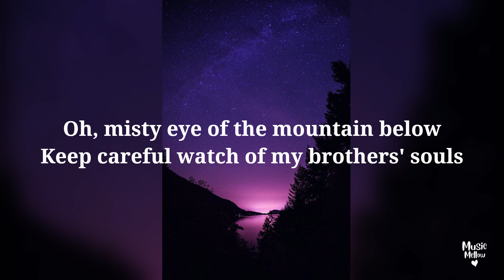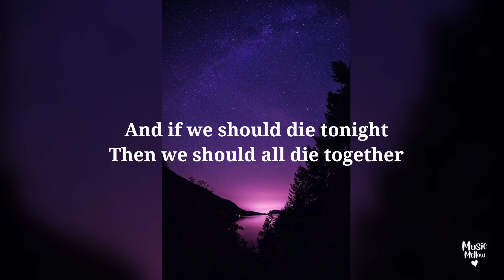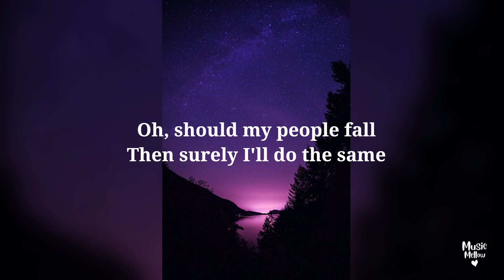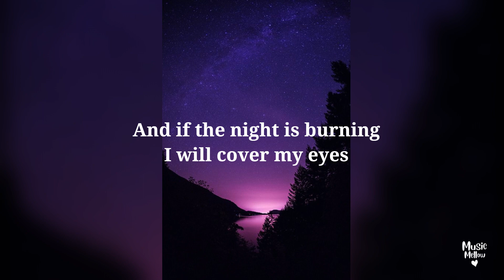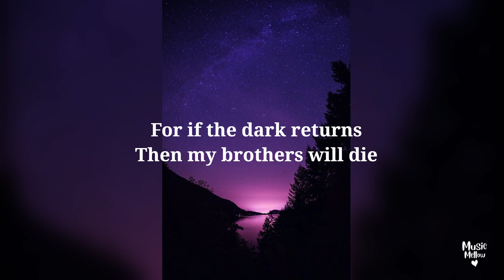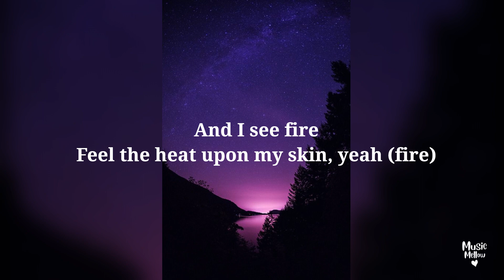I see fire -Ed Sheeran Lyrics- The Hobbit: The Desolation of Smaug song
I see fire -Ed Sheeran - The Hobbit: The Desolation of Smaug song

I see fire Lyrics:
Oh, misty eye of the mountain below
Keep careful watch of my brothers' souls
And should the sky be filled with fire and smoke
Keep watching over Durin's sons
If this is to end in fire
Then we should all burn together
Watch the flames climb high into the night
Calling out father oh
Stand by and we will
Watch the flames burn auburn on
The mountain side (high)
And if we should die tonight
Then we should all die together
Raise a glass of wine for the last time
Prepare as we will
The mountain side
Desolation comes upon the sky
Now I see fire
Inside the mountain
And I see fire
Burning the trees
Hollowing souls
Blood in the breeze
And I hope that you remember me
Oh, should my people fall
Then surely I'll do the same
Confined in mountain halls
We got too close to the flame
Hold fast and we will
The mountain side
Inside the mountain
Burning the trees
Hollowing souls
And if the night is burning
I will cover my eyes
For if the dark returns
Then my brothers will die
And as the sky is falling down
It crashed into this lonely town
And with that shadow upon the ground
I hear my people screaming out
Inside the mountains
I see fire
Burning the trees
I see fire
Hollowing souls
I see fire
I see fire
Oh you know I saw a city burning out (fire)
Feel the heat upon my skin, yeah (fire)
And I see fire (fire)
And I see fire burn on and on the mountain side